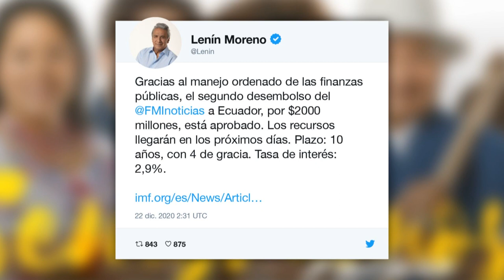El FMI anuncia desbloqueo de 2.000 millones de dólares para Ecuador | AFP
La Junta Directiva del Fondo Monetario Internacional (FMI) decidió desembolsar de inmediato 2.000 millones de dólares para Ecuador con el objetivo de ayudar a este país sudamericano debilitado por la pandemia de coronavirus, anunció el lunes por la noche la institución en un comunicado.